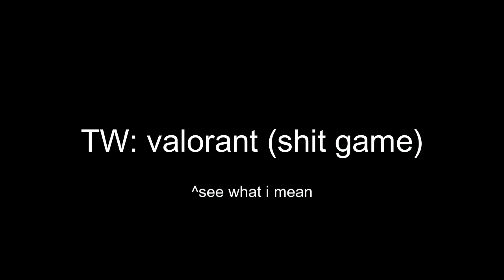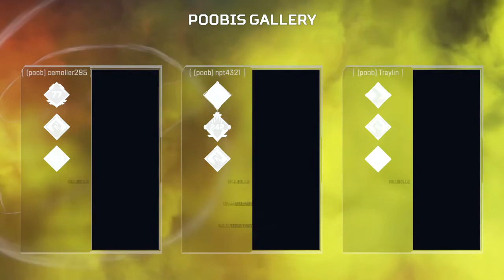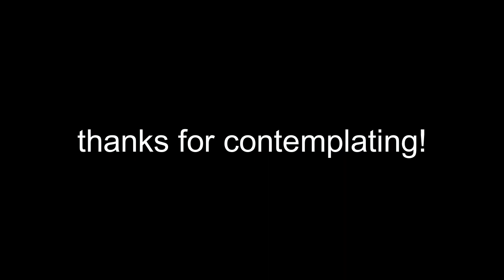Ep. 0: The Land Before CS:GO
Mac and Cheese Club Plays CS:GO prequel episode